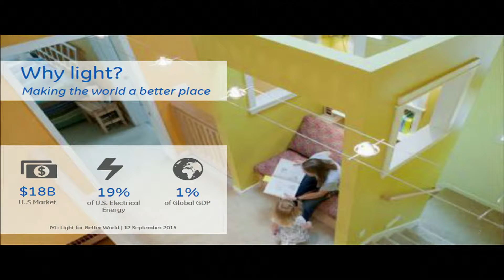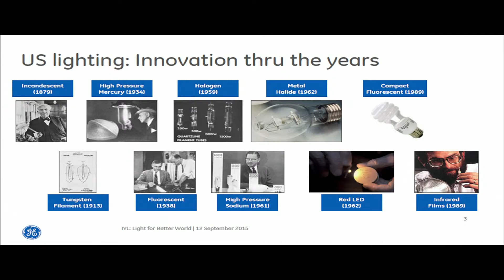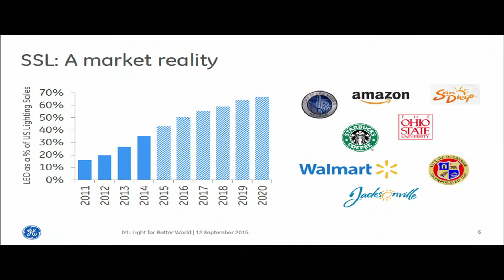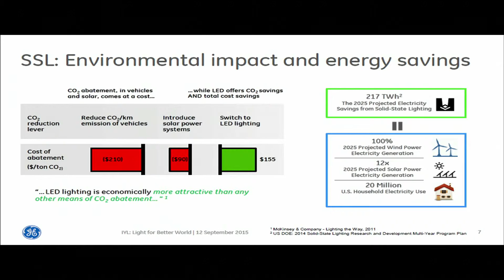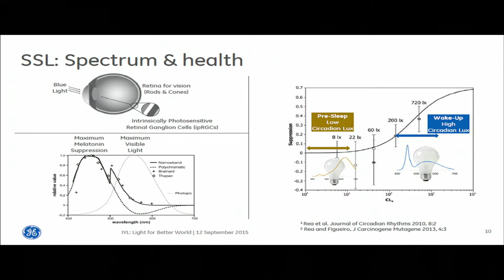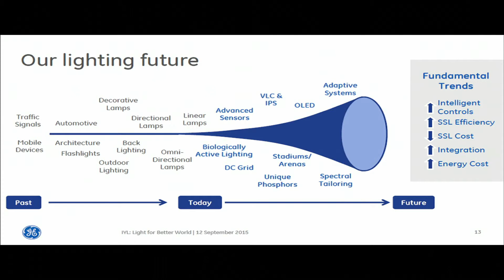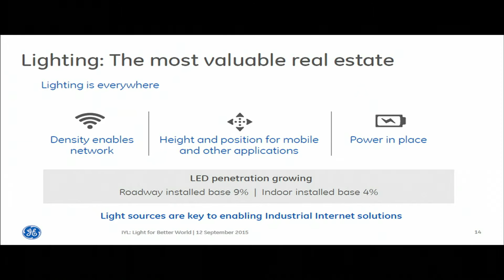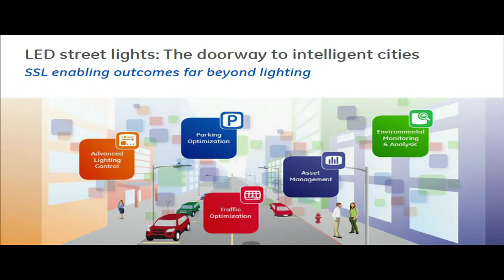Gerald Duffy: Solid State Lighting: Transforming our World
Gerald Duffy
Manager, GE Lighting
Speaking on Solid State Lighting: Transforming our World

International Year of Light event -  Light for a Better World: a Celebration of U.S. Innovation

The International Year of Light 2015 and Light based-Technologies (IYL) recognizes the importance of raising global awareness of how light-based technologies promote sustainable development and provide solutions to global challenges in energy, education, agriculture, and health.
This evening we are here to celebrate the role the United States has played in developing innovative light-based technologies, now ubiquitous in our lives.
Our speakers have been invited to share impressive accomplishments that have garnered Nobel Prizes (two Laureates), the status of a leading lighting company with roots in the early days of electric light (GE), and the exciting development of the funding of a public/private photonics institute for manufacturing innovation (CEO AMI Photonics).
We hope you enjoy your evening with these ambassadors of innovation.